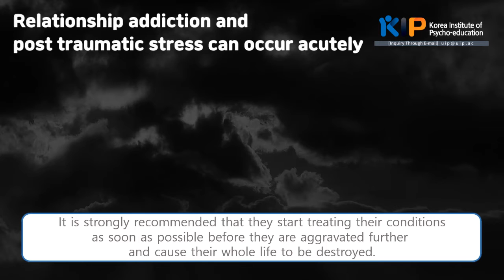[Infidelity Therapy] Relationship addiction and post traumatic stress can occur acutely.